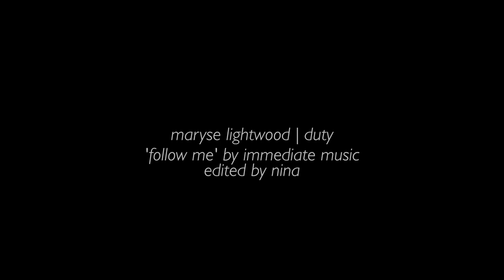Maryse Lightwood | Duty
"I don't need any more apologies, because you don't owe me one."

I think Maryse has such a complex and interesting character arc that it would be a shame if we didn't take a look at how she has transformed over the past few seasons. Enjoy!